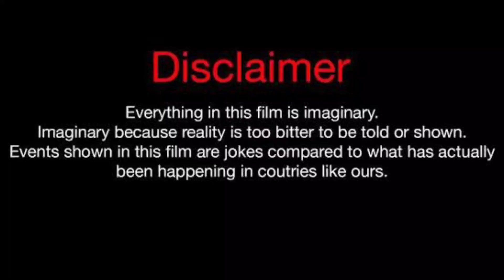Miya Chantelle Vs Wayne Colley Vs Brittani Williams Lifestyle Comparison 2023